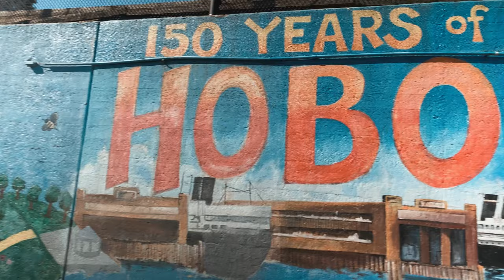SKYLINE DI NEW YORK IN 4K // 5 Posti per le Migliori Vedute Panoramiche (GRATIS!)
Ciao Guys & Girls!  👋

Volete scoprire 5 posti (e modi) da dove ammirare lo Skyline di New York? 🌃🌇

In questo video andremo assieme alla ricerca delle migliori vedute sul NY Skyline Ma cos’è lo Skyline di preciso?

"It is an outline of land and buildings defined against the sky" ... in pratica é l'orizzonte o la silhouette (sagoma) formata da tutti i grattacieli e palazzi della città!

✅CONSIGLIO#1 Da Sud e dalla Baia (0:49 sul video)
✅CONSIGLIO#2 Da Ovest/ NJ (2:00 sul video)
✅CONSIGLIO#3 Da Est/Brooklyn (2:50 sul video)
✅CONSIGLIO#4 Terrazze Panoramiche ed Osservatori (3:42 sul video)
✅CONSIGLIO#5 Rooftop Bar (4:21 sul video)
✅BONUS #6 alla fine del video, un consiglio in più! (5:15 sul video)

Durante la nostra avventura ci fermeremo anche per uno spuntino (dolce) in una super popolare pasticceria (minuto 4:41 del video) 😍😉

🔺NOTE: All'interno del video troverete tutte le informazioni compresi i trasporti, come arrivare, orari, consigli vari per ciascun posto menzionato!!

Per la maggior parte di questi posti, non dovrete pagare un penny!!!💰... Solo la carta trasporti per raggiungerli. Per alcune Attrazioni invece ci sarà un biglietto d'entrata e qui sotto vi indico alcune info.

ATTRAZIONI A PAGAMENTO 🎟
Ecco qui maggiori info sugli Osservatori Panoramici che menziono nel video:

1) Empire State Building
Costo: A partire dai $42 (adulti) - sconto per Bimbi e Anziani disponibile.
Dive si Trova:  20 W 34th Street tra 5th Ave e 6th Ave.
Orari Apertura: Aperto 365/365 giorni ... dalle 8 am alle 2 am.

2) WTC - The One Observatory
Costo:  A partire dai $37 (adulti) - sconto per Bimbi e Anziani disponibile.
Dive si Trova: 285 Fulton Street al World Trade Center (accanto al Memorial del 9/11).
Orari Apertura:  Aperto 365/365 giorni ... dalle 8 am alle  9/10 pm.

3) Top of The Rock
Dive si Trova: 30 Rockefeller Center - 51st Street tra 5th Ave e 6th Ave.
Orari Apertura:  Aperto 365/365 giorni ... dalle 8 am alle 12 am.

4) Il nuovo - EDGE (Hudson Yards)
Costo: A partire dai $38 (adulti) - sconto per Bimbi e Anziani disponibile.
Dive si Trova: Il complesso del Hudson Yards - Entrata al 4to Piano della Mall.

A breve farò un video su come scegliere l'osservatorio adatto a voi!

IRENE'S TIPS (Consigli) 📝

* Ricordatevi che se siete a NYC per un 5-7 giorni la MTA Card (carta dei trasporti) illimitata valida per 7-giorni per uso sia dei Bus che della Metropolitana sarà un ottimo investimento! Al prezzo di $33 per carta potete utilizzare la metro quante volte volete all'interno dei 7 giorni.

* Se siete a NYC, soprattutto per la prima volta, un osservatorio panoramico, me lo concederei ... Al tramonto sono super popolari (quindi grandi code e attese) ma le vedute sono incredibili dall'alto!

 * Per fare più attività e attrazioni quando siete in visita, ci sono delle carte per attrazioni (ExplorerPass / CityPASS etc.) che vi possono far risparmiare.

LINK UTILI 🚕

Se volete altre informazioni circa i trasporti pubblici di New York, come fare la MetroCard, i costi e la sicurezza della Subway, i Ferry e i Battelli via fiume, gli Uber e i Taxi gialli, come spostarsi in città, etc. etc., vi includo qui alcuni link utili sul tema:

SCOPRIAMO NEW YORK ASSIEME ✈️

Se volete fare un giro per New York assieme, volete organizzare il vostro itinerario, o se avete qualche particolare richiesta o volete dare consigli su i prossimi temi dei video, commentate qui sotto o scrivetemi in privato!

Vi Aspetto a New York! 🌈🍎🗽

Ciao,
Ire